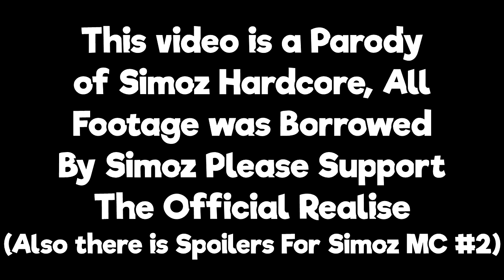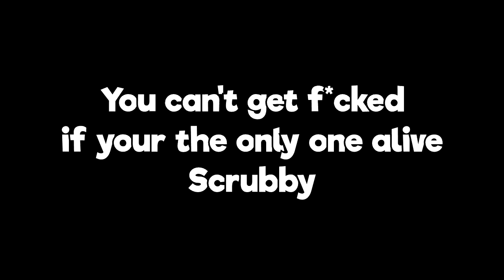Simoz Minecraft Hardcore #2 In A Nutshell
This video was inspired by Simoz Hardcore, 95% of you probably already know who that is but here's a link anyway